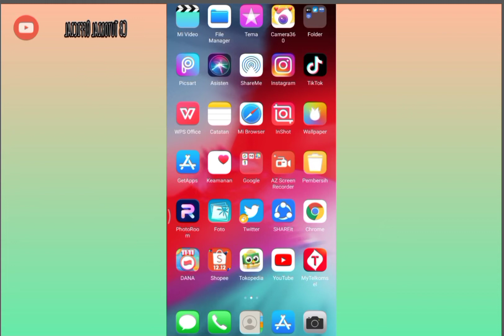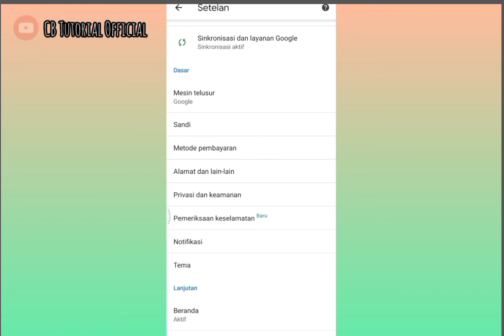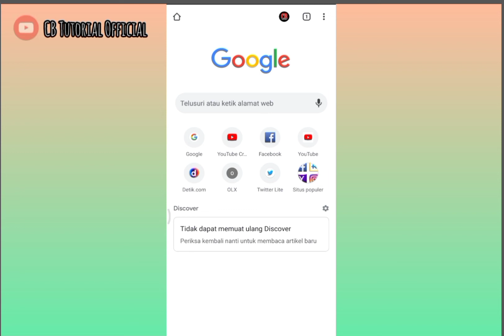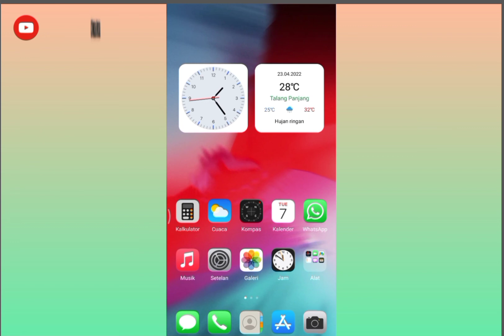Cara Mengubah Chrome Ke Mode Ringan | Supaya Browsing Jauh Lebih Kencang